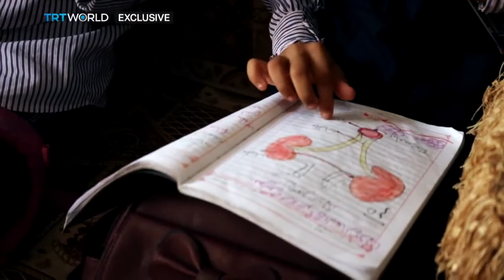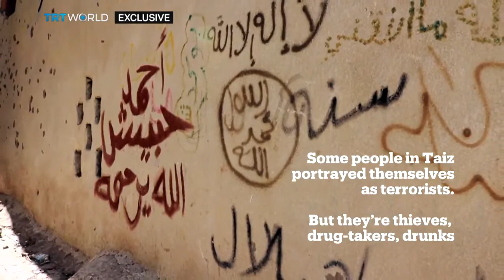Documentary - Taiz: Yemen’s wounded city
A documentary that tells the story of Yemen’s besieged city
A city that represented a civil national project living under artillery and snipers

- Coordinated by Watch Team
- Filmed by Watch Team
- Produced by TRT World

In memory of Mohammed Al-Qadasi -  Watch Team Member